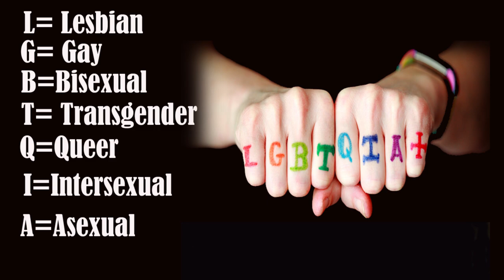Homosexuality and the Indian Society:: The laws and ethos.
The video discusses the issues related to the same sex marriage in India and the world. Its also describes the lives and marriages of gay couples like Abhay Dangal and Supriya Chakraborty, Hrishi Sathawane and Vinh etc.
It also tells about the first gay marriage in India and some interesting facts about them.